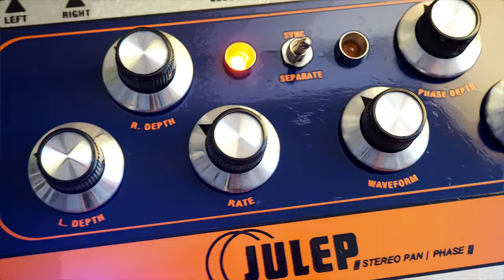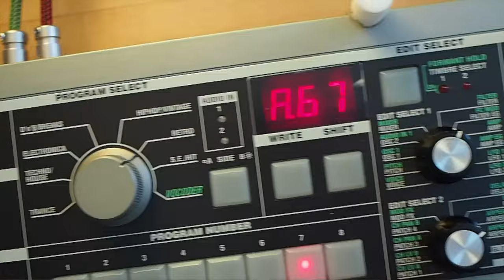Mile End Effects Julep Stereo Pan / Phase Tremolo Phaser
*GRAB THOSE HEADPHONES, KIDDOS* Today we bring you an in-depth look at the syrupy, frothy Julep Stereo Pan / Phase from Mile End Effects.

From syrupy, frothy vibe effects to dizzying, choppy stutters, the Mile End Effects Julep is by concept a semblance of the infamous Ibanez FP-777 Flying Pan, but functionally and electronically is an expansion and improvement on the idea. This optical stereo panning/tremolo and phasing effect gives a wide variety of sounds with variable waveform sculpting, independent depth controls for both left and right channels, a vast sweep in panning/tremolo rate from a slow crawl to a worried tremble and a subtle, vintage voiced phaser that at certain depth settings will take you into rotary simulation/uni-vibe territories and viscous swirls saved only for the finest lysergic experiences (...or for a cold, refreshing orange juice beverage with an egg mixed in...).

Send the stereo outputs from this pedal to 2 different effects chains for all kinds of panning possibilities, run the outputs to two separate amplifiers or use the pedal in mono for a simple, but versatile tremolo and phaser.

Korg microKORG Synthesizer

Mesa/Boogie Mark 5:25